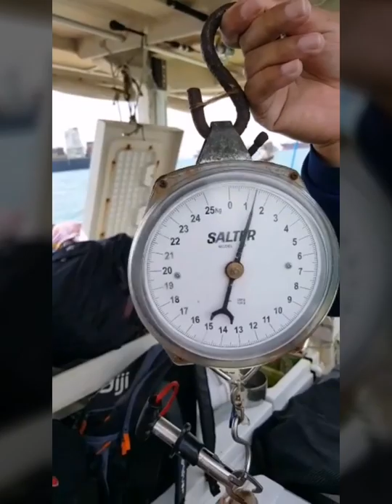Spanish Dancer Singapore Fishing (3) 20.2.2019 whatsapp 98009983/8781 1212